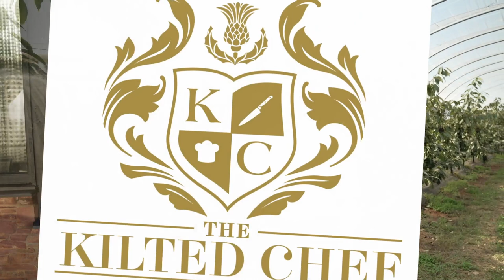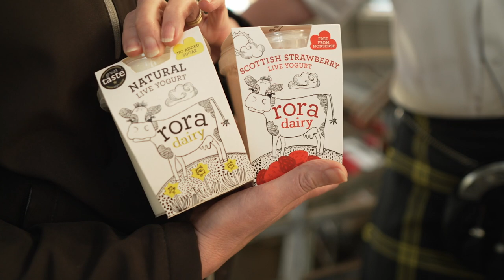Love Of Aberdeenshire - A little canape of what is to come!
In my role as Scotland Food & Drink Ambassador for the North East I set out to show my passion for this area and how many amazing producers there are.
This is a little snapshot of my new 6 part series I have filmed following my Love of Aberdeenshire.  I travelled all round Aberdeenshire meeting the most amazing local producers who put so much passion into their products and hearing their story along the way!
Hope you all come on the journey with me!  Enjoy!